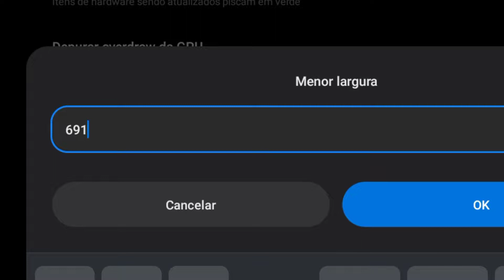New Settings Redmi 9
📲Gravador: Screen Recorder ads

📲Editor: PowerDirector

🕒TIMECODE🕕
0:00-Satisfactory  Headshots 💖
1:10- I Love you🥰

Meta de inscritos: 200

celular:xiaomi redmi 9

Obrigado por assisti Deus agradece